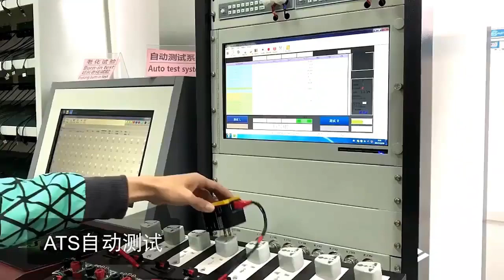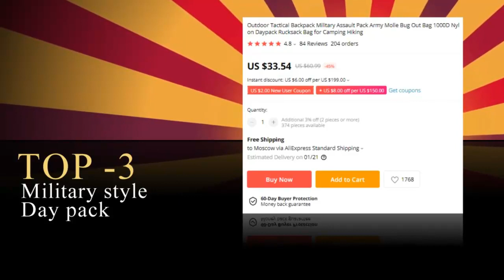Top 5 Cool Daily Life Gadgets on Aliexpress, GearBest and Banggood.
1) Universal Multi Plug Adaptor

- See how I earned more than 68,000 Euro in just 5 months.

- I earn $ 500 a day online with this simple two-step system! Find out how!

- Secrets of the relationship between a man and a woman in 2020?

- Learn How To Build A Huge Following On Instagram And Make $1000+ Per Week With Your Instagram Business.

- Learn how "Fibo Quantum" can help you take your Forex trading to the next level!

- Earn twice as much during the crisis!

- Eliminate the virus once and for all out of your body! It is possible!

- How to Dunk- Earn 50% of $799 For Monthly Subscription!

- Work-At-Home Secrets & Scams is a digital workbook to help you figure out what home-based business opportunities.

- How To Make Money Drop Servicing

- Learn to bring your own movie to every CINEMA in the world! With the unique video course by Sebastian Leitner

- Make Money Online. Look how

Free world lotteries with SUPER WINS and PRIZES! Play even in crisis and win awesome prizes !

Free traffic exchange without investments!

- TubeBuddy is an extension for the Google Chrome and Mozilla Firefox browsers with wide functionality for optimizing video metadata on Youtube,
as well as for working with video analytics, descriptions, tips, end-screens. The tool has both a free version and a paid one,
with advanced features for optimization and customization.

- Swagbucks is one of the best online earning services that allows anyone over the age of 13 to make money.

- Every day we go in, go through the captcha and get a bonus.

Top best cryptocurrency exchanges!

- Hi friends! Items for $ 0.01? And a refund? But Banggood gives. Come for a freebie!

- GODL German project! Pays from 1 Euro for withdrawal. No attachments! Already works since 2010 and really pays!

- New service for making money, promoting videos and banners. Daily lotteries and the wheel of fortune in which you can win cash prizes or coin coins that you can spend on promotion
or withdraw to your wallet. The minimum withdrawal is $ 25 on PayPal, Payeer and Perfect Money. For each referral give 500 coin coins - $ 0.50. Coin coins can be earned by autosurfing / traffic exchange.

- For those who want to create their own corporate logo in a couple of minutes! Try it for free! Logaster is a leading online service for the development of logos,
corporate identity and branded products in a professional manner!